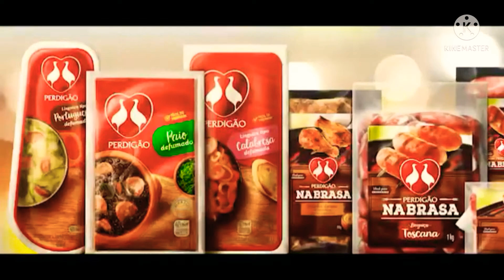NOVA VINHETA DE PATROCÍNIO F1 2017 NA REDE GLOBO (MONTAGEM COM VOZ DE ROBÔ)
Perdigão, Mococa, Vigor, Doriana, Giraffas e Sadia